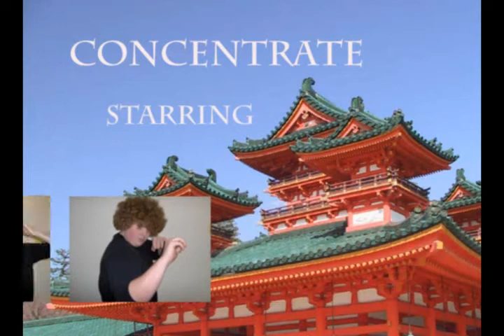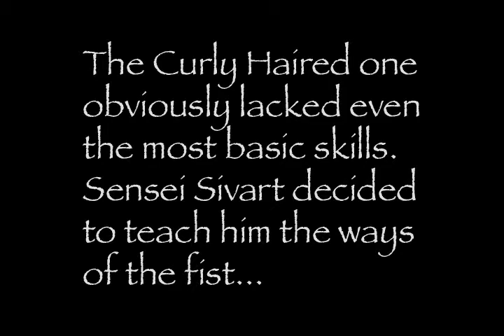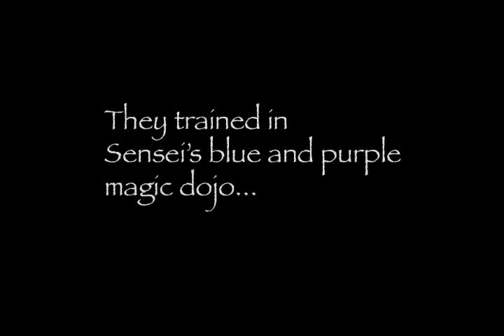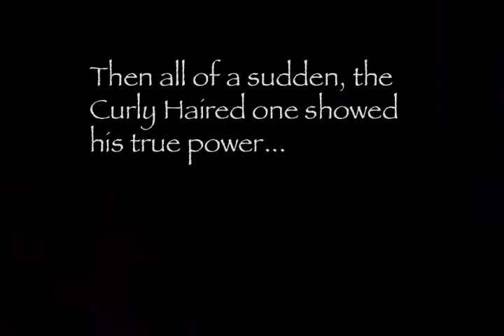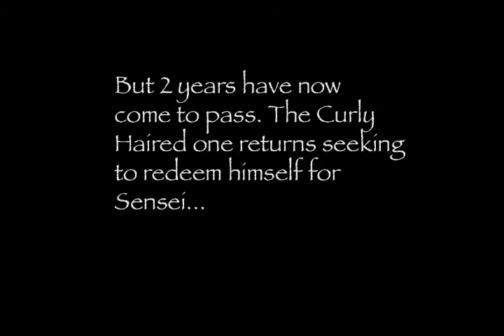Concentrate: the movie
It's a cheesy kung fu movie with subtitles and magic.